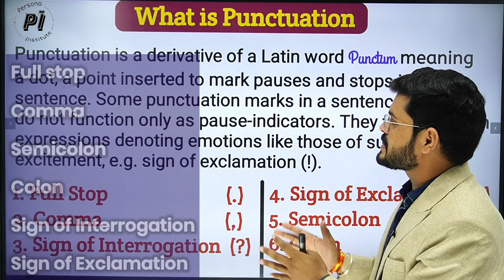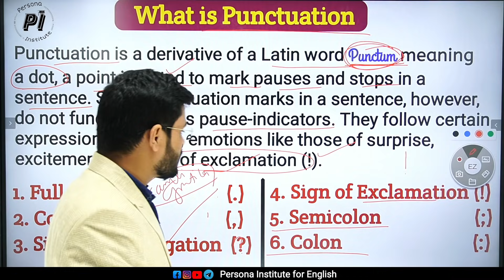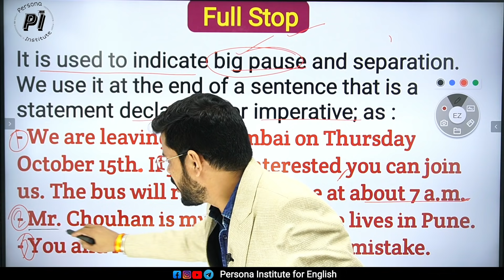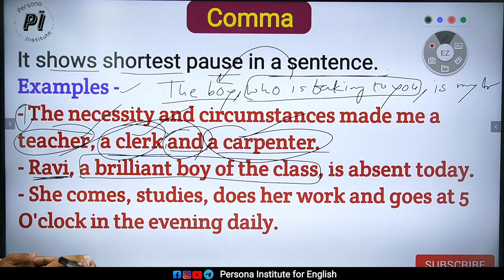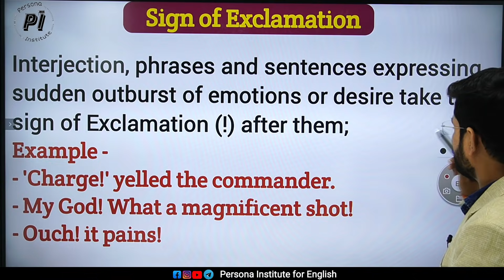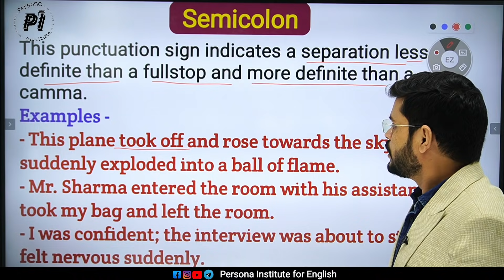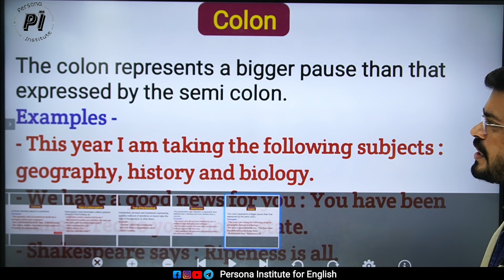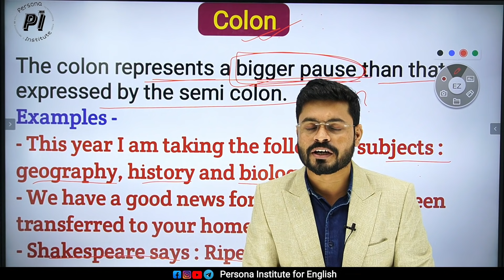Punctuations Marks in English // Colon, Semicolon, Full Stop & Comma. Correct Uses of Punctuation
This video is based on correct uses of Punctuation  in English.